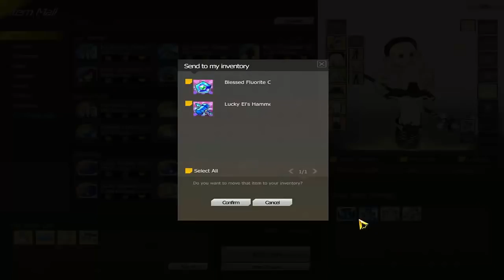✬Elsword✬ - Lucky Enhancement Up +11 and Event Throw the Dice ! Elriopoly!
- How much is the price of the Amulet of lv.11 enhancement? Thanks
- Có bạn nào cho mình biết Amulet + 11 có giá là bao nhiêu không  ( ED)? Cám ơn trước =^.^=